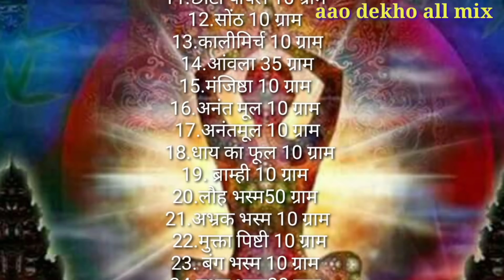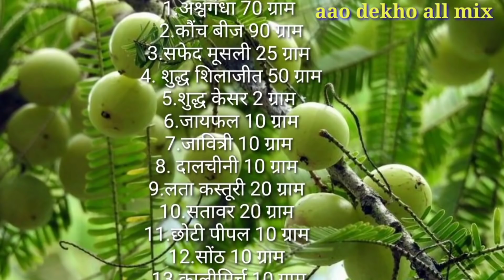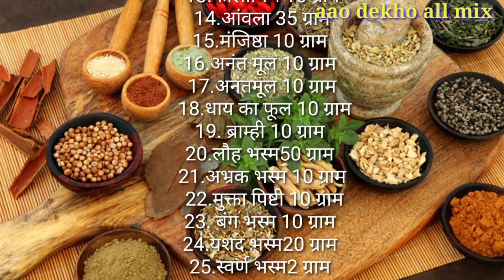शादीशुदा खास करके जल्दी देखें क्योंकि एक मात्र यही औषधि हर एक रात आपकी सफल कर सकती है//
Namskar doston swagat hai aapka hamare youtube chainal, aao dekho all mix me आज मैं आपको  taqatwar aushdhiyo का दमदार नुस्खा बताउंगा जो बहुत बढ़िया नुस्खा है ताक़त की लंबे समय तक जोश बरकरार रखता है शरीर में शादीशुदा खास करके जल्दी देखें क्योंकि एक मात्र यही औषधि हर एक रात आपकी सफल कर सकती है तो